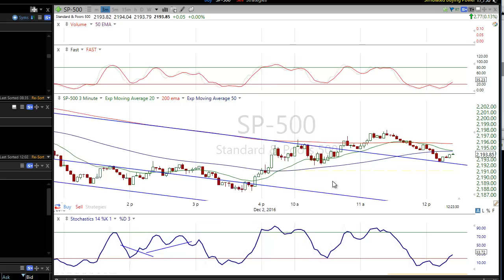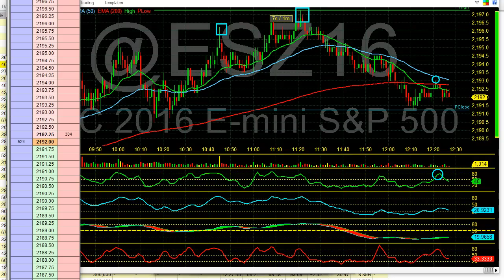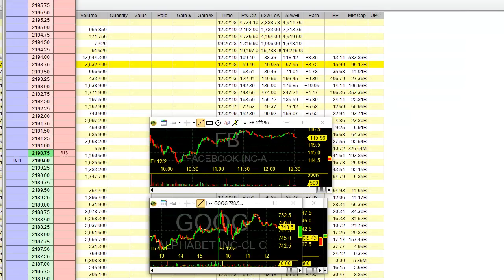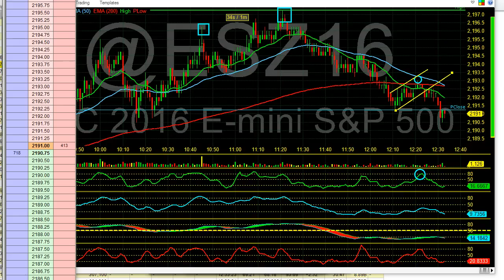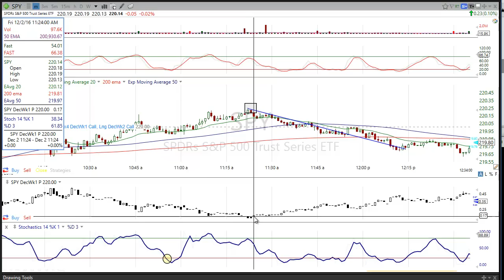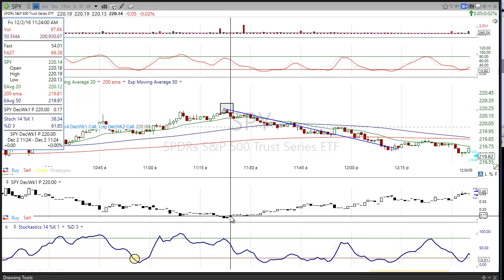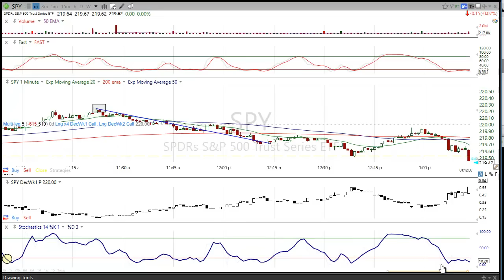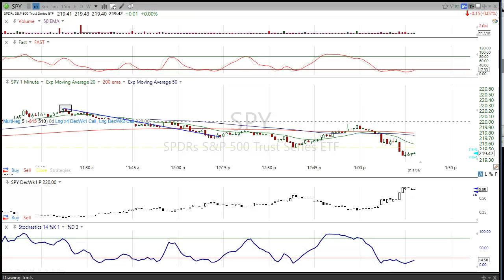Armed with the Tradeometer see how its possible to double a small account quickly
The alert system works on your mobile phone iPhone, or android, using an innovative method/app on your mobile device, basically turning your phone into a walkie talkie. DayTradingRadio.com 2019 Legal Disclaimer and Full Risk Disclosure; This video has some dead spaces in it I apologize for this I just ran out of time and again the mater

The video starts off with me getting into a futures trade based on the HPS triple time frame strategy, but the really gold in this video starts when I go into detail showing our Daytradingradio alerts based on the Tradeometer and or Rambot and how to consistently make high percentage profits. This is very eyeopening because of one major factor. With a cash account trading options you do not fall under the pattern Daytrading Rule which limits your trading to 3 round trips in a f5 day period. You will see in this video starting 15:45 I go into detail showing what the potential is trading the Spy on the Tradeometer signal vs the Spy options and the big surprise you will see is that the returns are mind blowing and actually can double your account very fast. Of course We must put the disclaimer that trading is risky and past results do not guarantee future results. If you follow the show and what my signals during the day based off the Tradeometer and RAMBOT the results speak for themselves. I will be continuing these topic next week live on the air with live examples. see you in the Markets DISCLAIMER